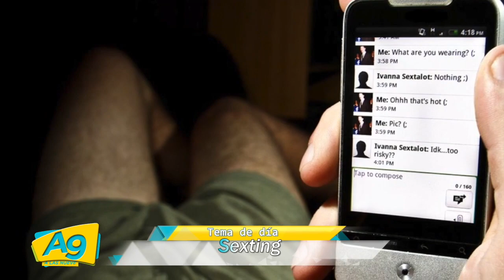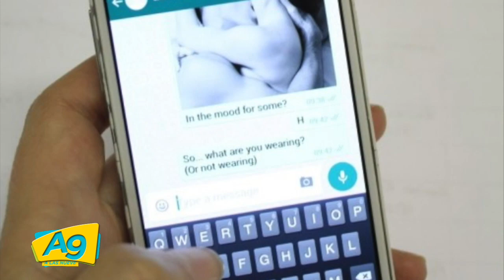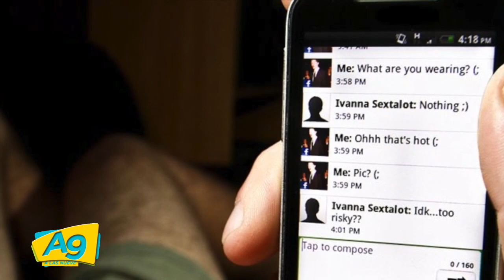A Las9 - ¿Es recomendable hacer sexting? con Alexa Arcadia